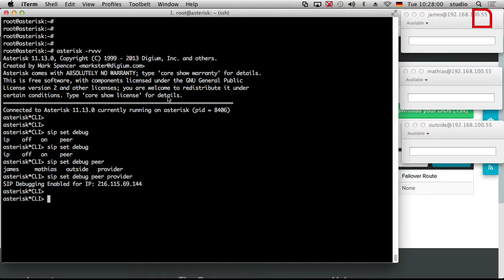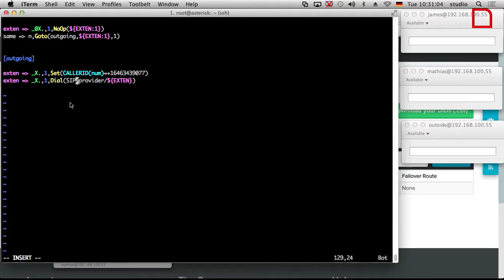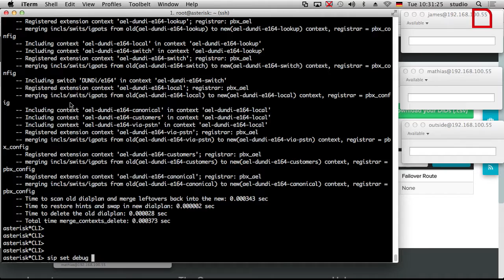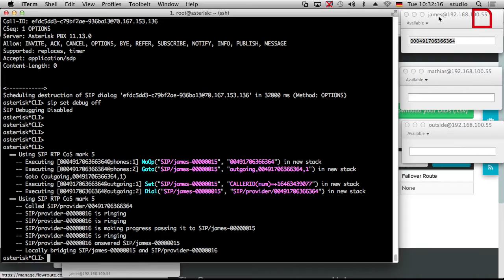Asterisk Tutorial 47 - SIP Provider Caller ID [english]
We're back again & we're nearly finished on the fundamentals of SIP Providers.

As we promised at the end of our last tutorial, today we take a look at how to set / change your outbound caller ID for your specific provider in the extensions.conf.